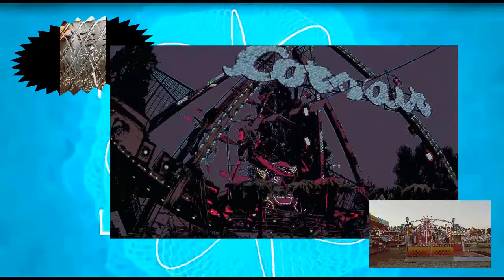Carousels - memories of the 20th century by Lubomir Kavaldjiev (2023)